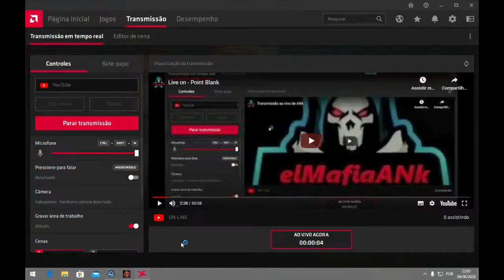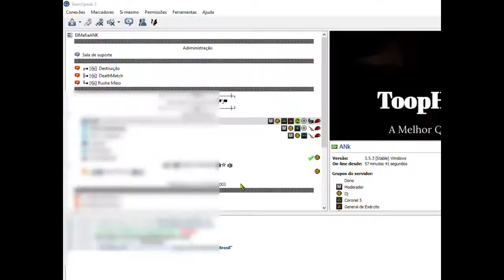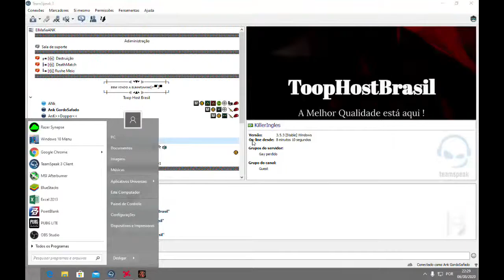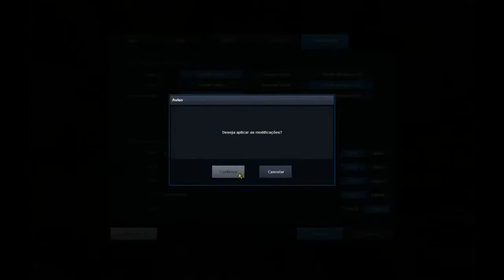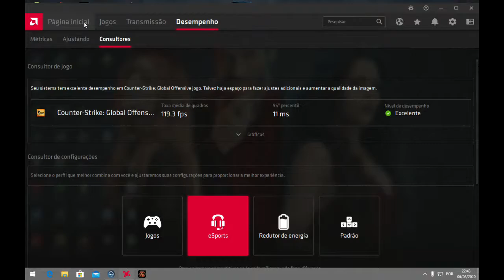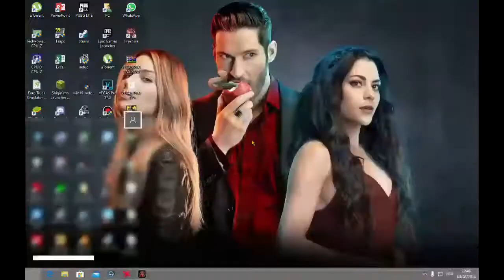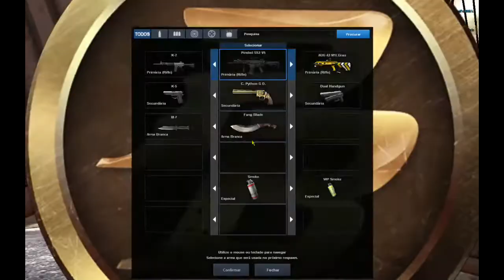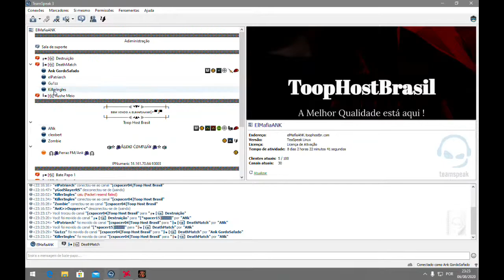Live on - Point Blank